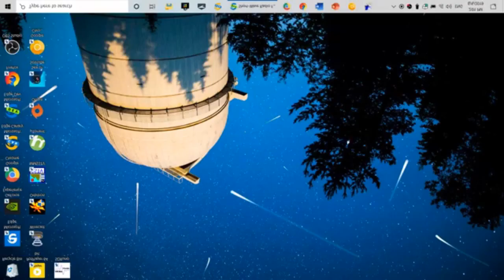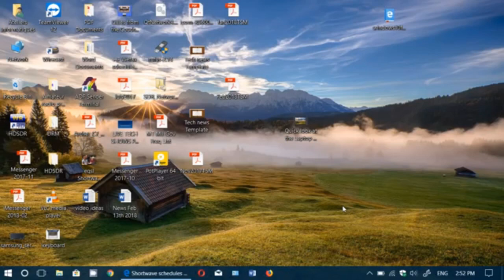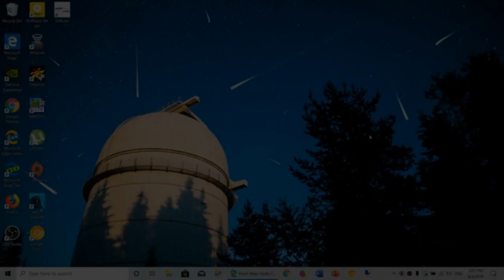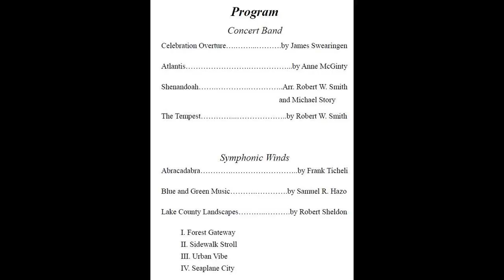Shortwave listening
Listeners use inexpensive portable world band receivers to access the shortwave bands, and some advanced hobbyists employ specialized shortwave communications receivers featuring digital technology as well as Digital signal processing designed for optimum reception of shortwave signals, along with outdoor antennas to enhance performance. With the advent of the Internet, many international broadcasters have scaled back or terminated their shortwave transmissions in favor of web-based program distribution, while others are moving from traditional analog to digital broadcasting modes in order to allow more efficient delivery of shortwave programming. During the 1930s, new shortwave receivers appeared on the market as well as popular shortwave magazines and clubs. Listening to shortwave broadcast stations for news and information programming is common, but for many shortwave listeners, the goal is to receive as many stations from as many countries as possible, also known as DXing. Specialized interests of shortwave listeners may include listening for shortwave utility, or "Ute", transmissions such as shipping, sailing, naval, aviation, or military signals, listening for intelligence signals, or tuning in amateur radio stations. In 2002, according to the National Association Of Shortwave Broadcasters, for estimated numbers of households with at least one shortwave set in working order, Asia led with a large majority, followed by Europe, Sub Saharan Africa, and the former Soviet Union, respectively. Radios for shortwave reception generally have higher performance than those intended for the local mediumwave, longwave or FM broadcast band, since dependable reception of shortwave signals requires a radio with increased sensitivity, selectivity, dynamic range and frequency stability. In the US, the shifting of resources from shortwave to Internet and television by the Broadcasting Board of Governors, which oversees U.S. international broadcasting, has also resulted in reduced broadcasting hours in the English language. Radio Netherlands, Voice of Russia, Radio Canada International and Radio Australia are among the prominent broadcasters who have ceased broadcasting on shortwave. Although most of the prominent broadcasters continue to scale back their analog shortwave transmissions or completely terminate them, shortwave is still very common and active in developing regions such as parts of Africa. Some international broadcasters have turned to a digital mode of broadcasting called Digital Radio Mondiale for their shortwave outlets. International broadcasting MW DX - Similar to SW DXing except on the MW band List of American shortwave broadcasters List of European short wave transmitters List of shortwave radio broadcasters World War II Radio Heroes: Letters of Compassion.